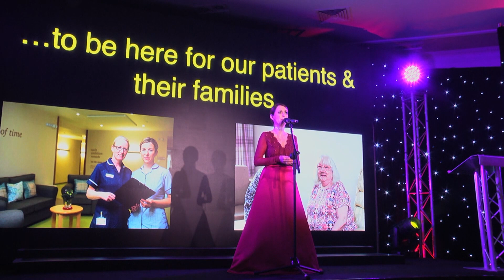Ness Factor 2019 | Margo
The winner of Ness Factor 2018 opens the night with a show-stopping performance.

Film & Video Editing: DP Digital Media